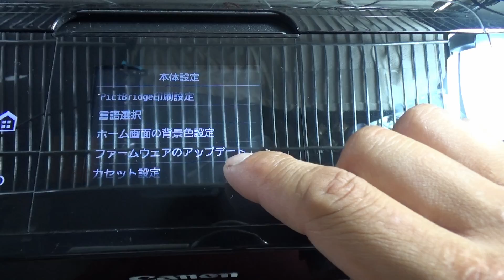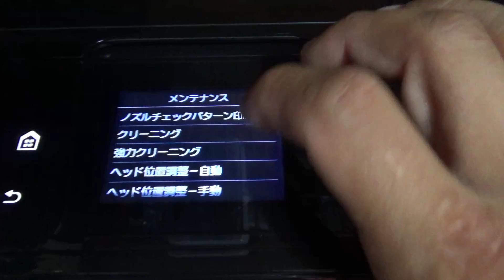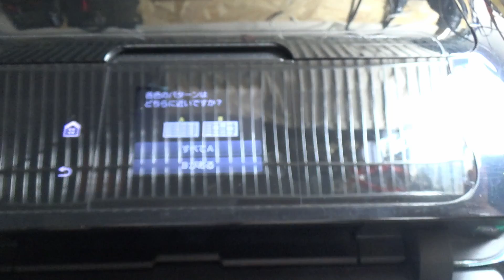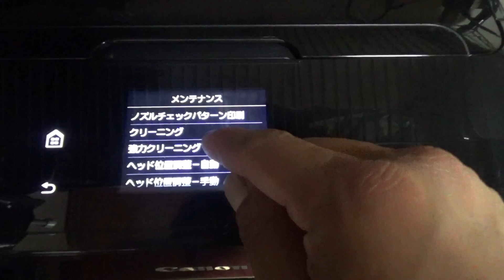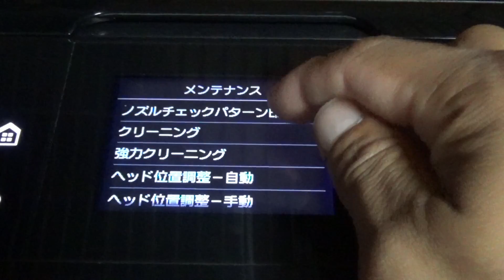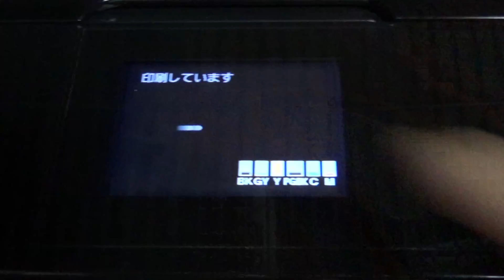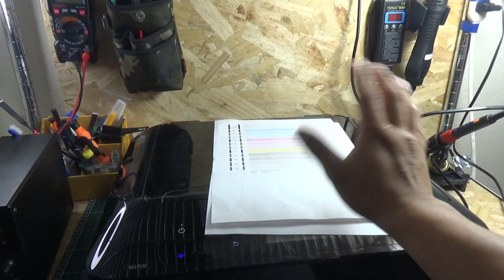【ジャンク】Canon プリンター MG7530 電源入らない!?ファームウェア更新とインク詰まり時のヘッド洗浄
Canonのプリンターの電源がすぐ落ちる!?
原因は内部の故障ではなかった...

今後同じような不具合が起きないようにファームウェアの更新をしました

あと使用に問題はなかったのですがプリンターの整備としてインクヘッドの洗浄もおこなっています
インク詰まりはよく起こる症状なので参考になれば幸いです